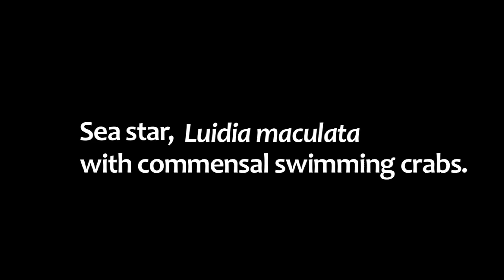Sea Star with Commensal Crabs from BlennyWatcher.com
Shot on a night dive in Lembeh Strait Indonesia, a sea star, Luidia maculata accompanied by two commensal swimming crabs.